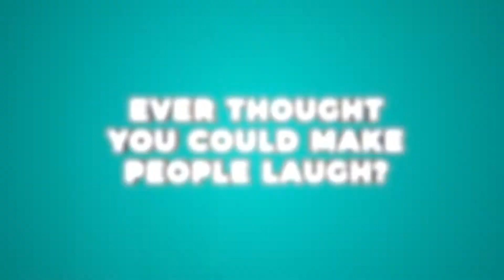Melbourne International Comedy Festival Presents: Class Clowns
Class Clowns is Melbourne International Comedy Festival's development program for young people around the country.

From comedy workshops in schools to a national comedy competition, Class Clowns engages and inspires young funny peeps to hone their potential. With alumni including Joel Creasey, Rhys Nicholson, Aaron Chen and Tom Ballard, Class Clowns truly is a one-of-a-kind experience and a springboard to success!

Registrations for next year's competition and program are now open!